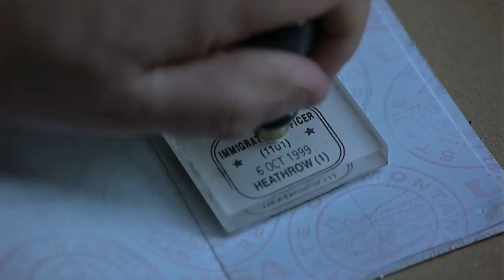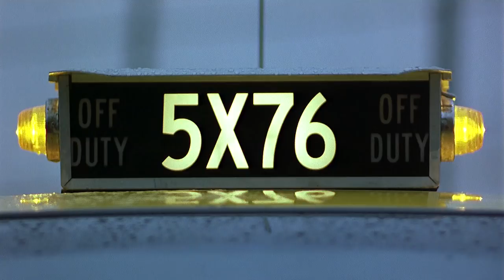Snatch (2000) Trailer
A fan trailer for Snatch. I wanted to make a new trailer, but keep the spirit of Guy Ritchie in it.

Song: Jackson Sisters - I believe in miracles

Snatch  is a 2000 British crime comedy film written and directed by Guy Ritchie, featuring an ensemble cast. Set in the London criminal underworld, the film contains two intertwined plots: one dealing with the search for a stolen diamond, the other with a small-time boxing promoter (Jason Statham) who finds himself under the thumb of a ruthless gangster (Alan Ford) who is ready and willing to have his subordinates carry out severe and sadistic acts of violence.

Jason Statham
Brad Pitt
Benicio del Toro
Dennis Farina
Alan Ford
Robbie Gee
Lennie James
Vinnie Jones